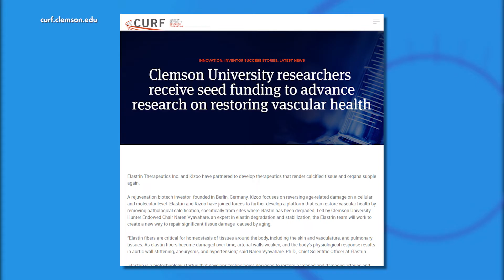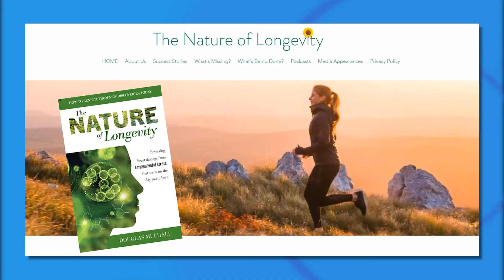New Clemson University Research into Elastin Points Toward "Fountain of Youth"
Researchers have discovered how to reverse a slew of diseases and other issues brought on by age by repairing elastic fiber in arteries without surgery. We learn more from our guest, Douglas Mulhall, Environmental Health Expert/Author, “The Nature of Longevity.”